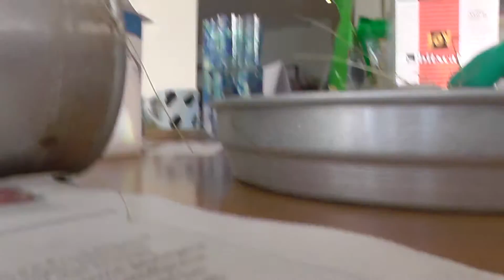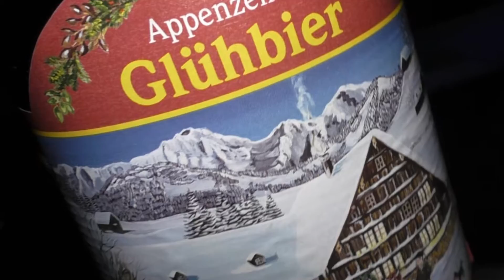i mansken - tjejen, blacky